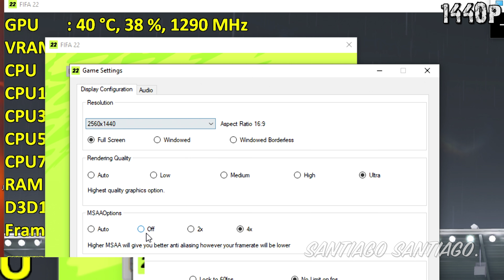FIFA 22 on GTX 1650 SUPER | 1080p 1440p 4K | PC Performance Gameplay!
Epic Store code:
SantiagoSantiag0

INDEX:
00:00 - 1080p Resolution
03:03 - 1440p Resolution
07:27 - 4K Resolution

NOTE: Streamed on a separate PC with a capture card, NO FPS HIT

Specs Gaming PC:

-Intel Core i3 10100f 3.6GHz (4.3GHz Max Boost) (4 Cores - 8 Threads CPU) (Stock Cooler)
Ryzen 3 3100 should run basically the same

-16GB RAM DDr4 3000MHz (2x8GB Corsair V. LPX)

-ZOTAC Gaming GeForce GTX 1650 Super Twin Fan 4GB GDDR6
6-Pin Connector

-Gigabyte B460M DS3H Motherboard - LGA 1200

Other Specs:

-Xbox Series S Controller / Gamepad

-Dell S2817Q 4K 28-Inch 60Hz TN Monitor

-Avermedia Live Gamer 4K Capture Card

-ViewSonic XG2405 24 Inch 1080p 1ms 144Hz Frameless IPS Gaming Monitor